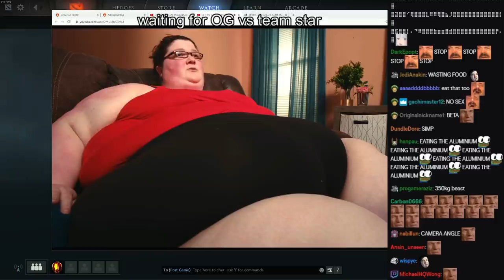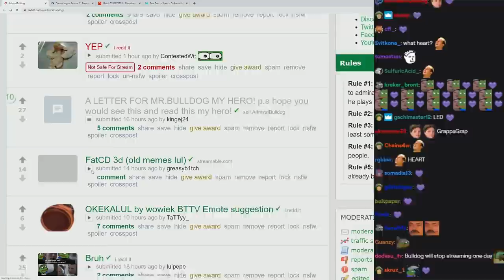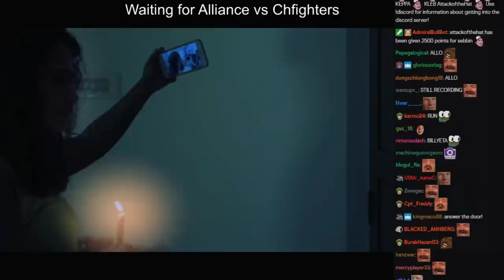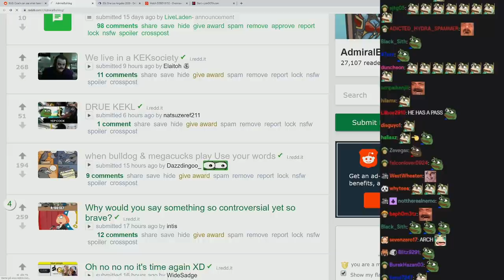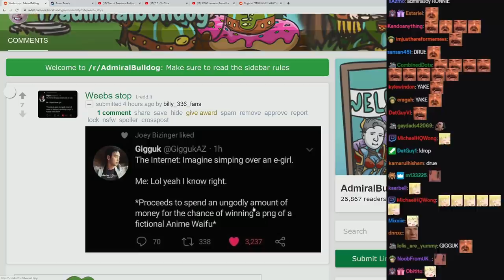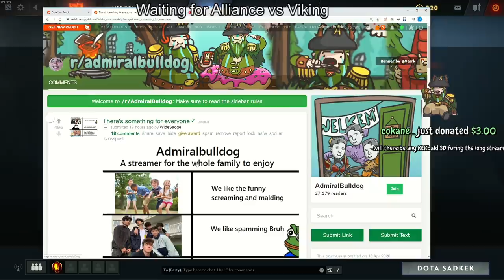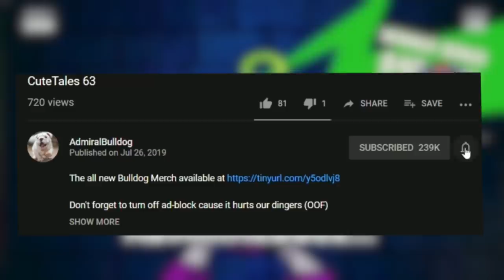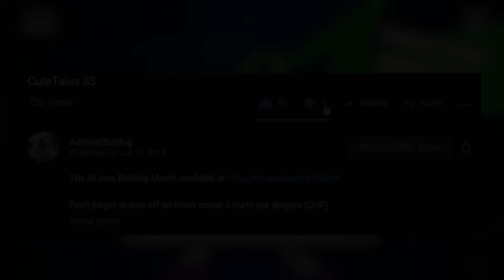CuteTales 74 (Includes DerpTales)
AdmiralBulldog reddit, dota memes, DerpTales + MaldTales etc..

ADMIRALBULLDOG BEST MOMENTS DOTA COMPILATION DOTA HIGHLIGHTS MEMES REDDIT DOTA BULLDOG RAGE ADMIRALBULLDOG MALDING MALDTALES DERP TALES